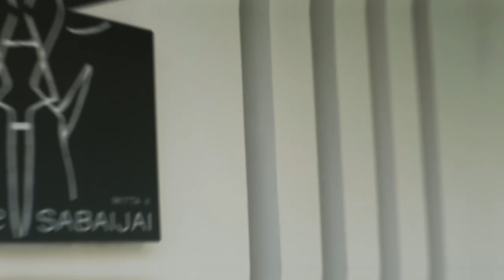ร้านเด็ดอัมพวาการันตี ร้านmitta x sabaijai Cooking Guru EP. 255 (1/3)